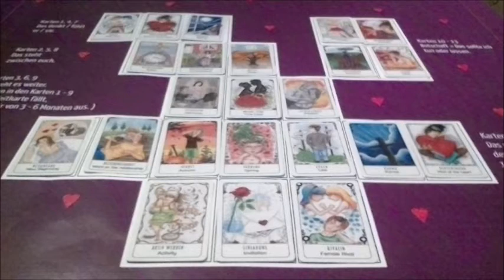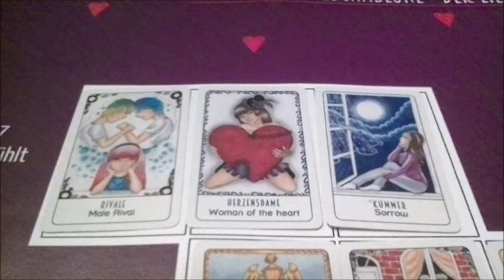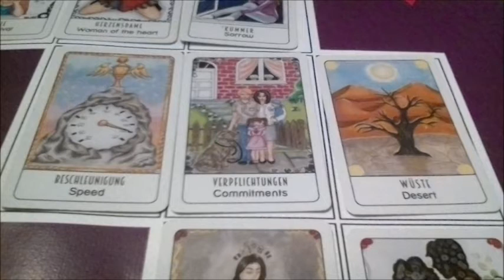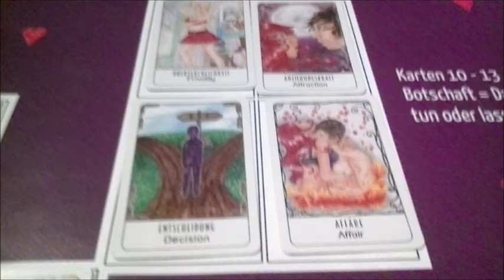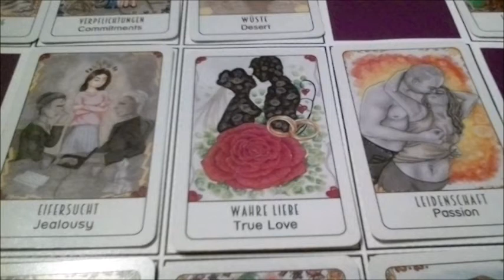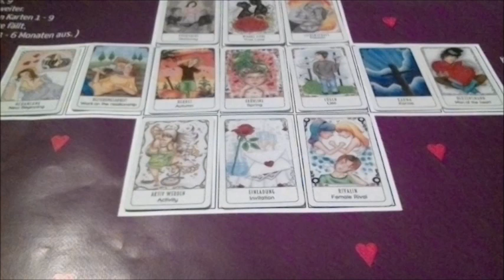Liebesblick für A.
Verendete Karten: Claire´s Emotions Cards, Legeschablone Liebesblick